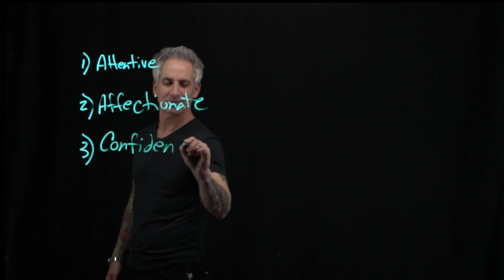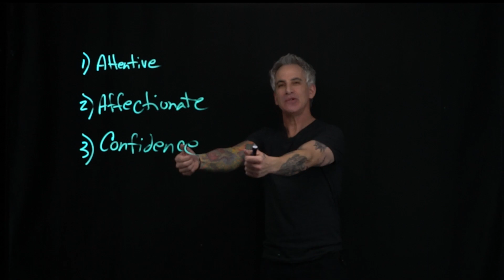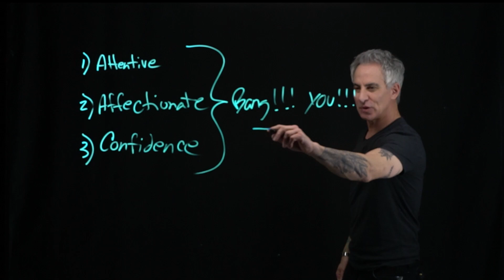Is he interested or playing games with me? Want to know if a guy is serious or is going to use you?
Do you wonder what the actions of a guy mean or want the inside scoop on love languages? This video might be for you. I might be older but I promise the information in this video is real.